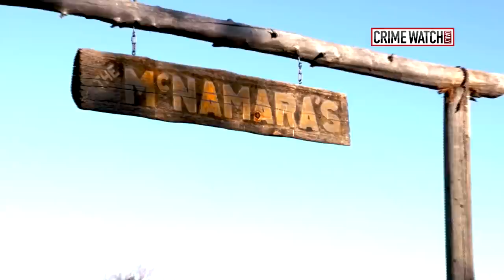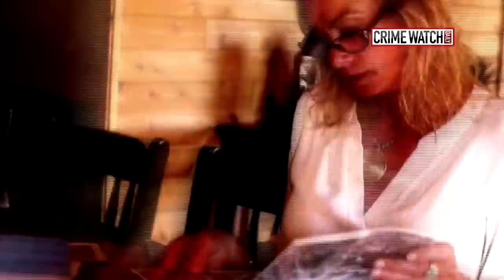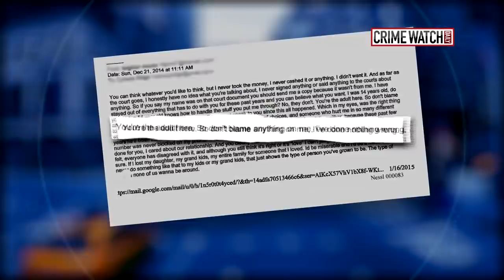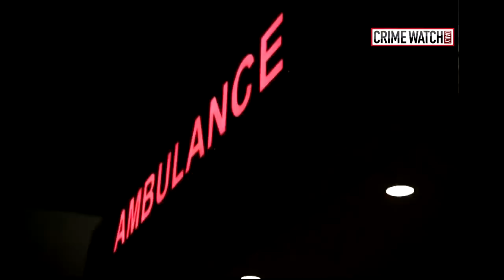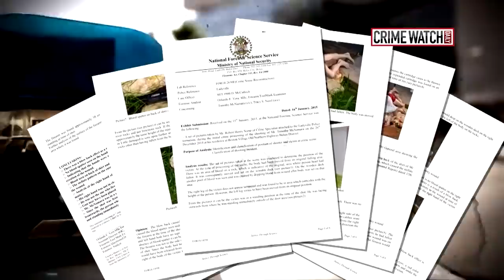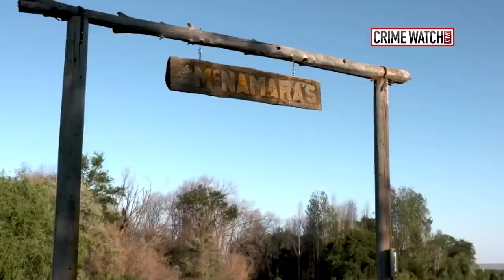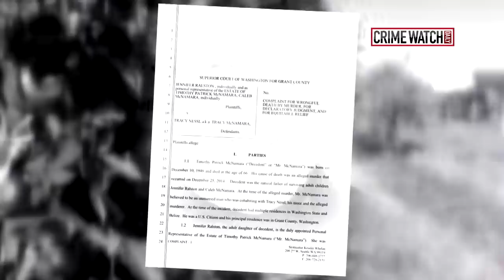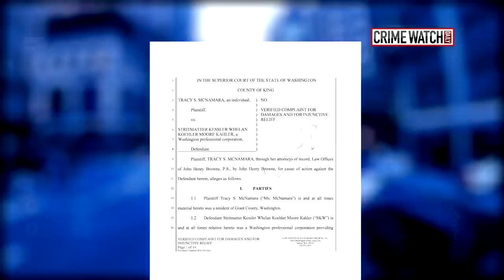What happened to Tim McNamara? Washington apple farmer dies in Belize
A family in conflict, a suspicious death, and a controversial forbidden romance. Shocking accusations and salacious rumors and an unbelievable bombshell. What happened to Tim McNamara? From 2016